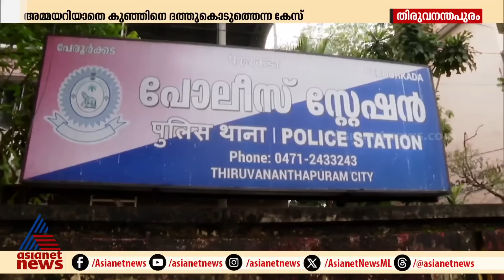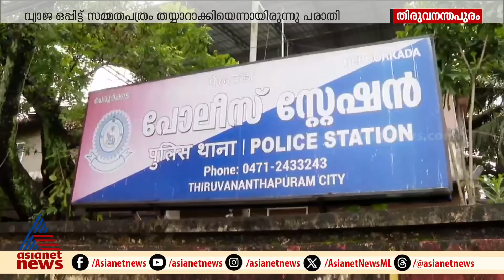അമ്മയറിയാതെ കുഞ്ഞിനെ ദത്തുകൊടുത്തെന്ന കേസ് അവസാനിപ്പിച്ച് പൊലീസ്; അട്ടിമറിയെന്ന് അനുപമ